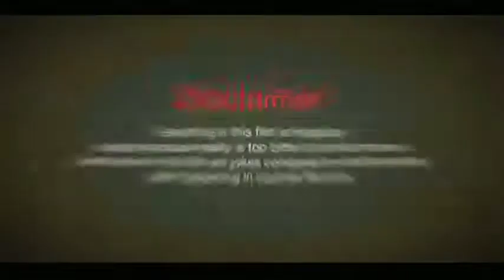Desi Bhangdi New Nagpuri Dance Video 2019 MS Dance presents